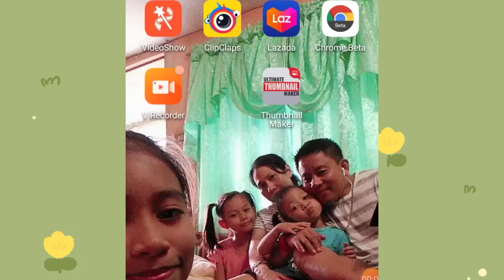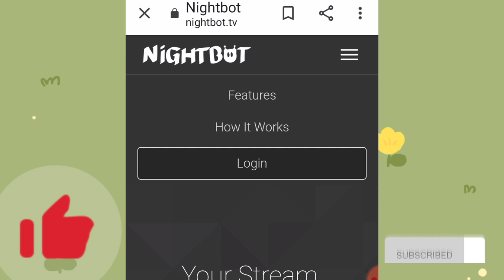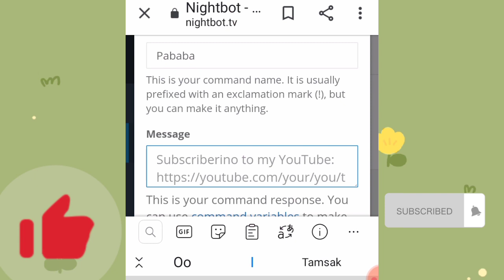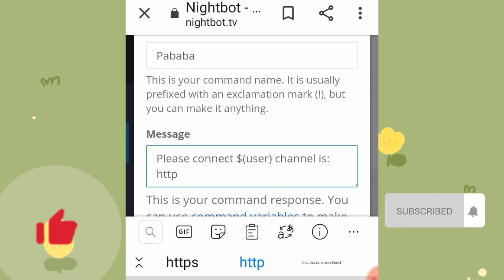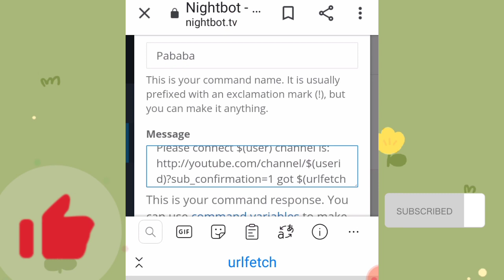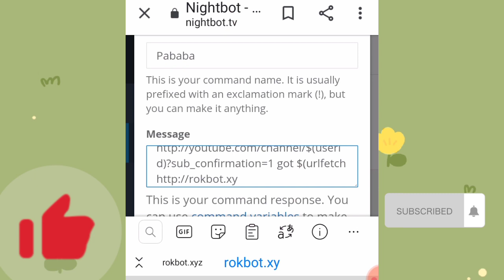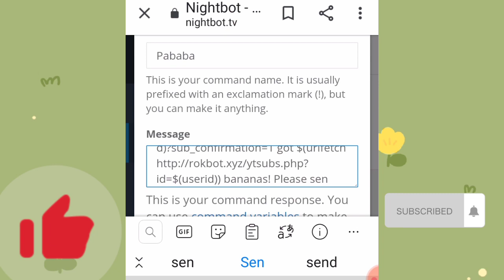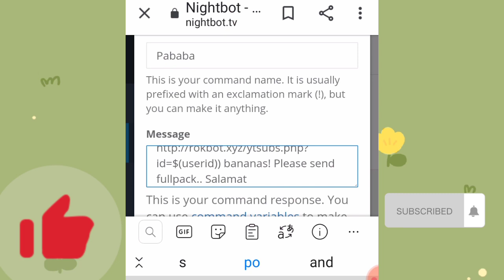PAANO MAG PA AUTO DROPLINK KAY NIGHTBOT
Guys ito ung link Ng unang video ko.. Click nyo lng po.. PAANO MAG LAGAY/GUMAWA NG NIGHTBOT SA LIVE STREAMING